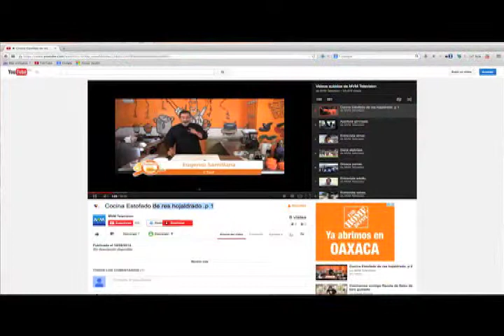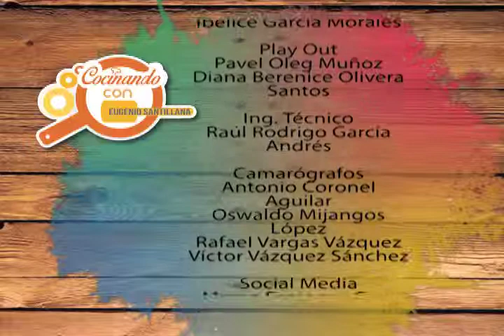receta Tarta Tatin